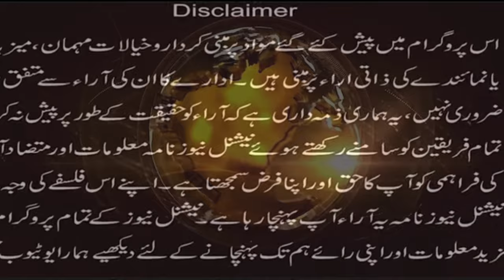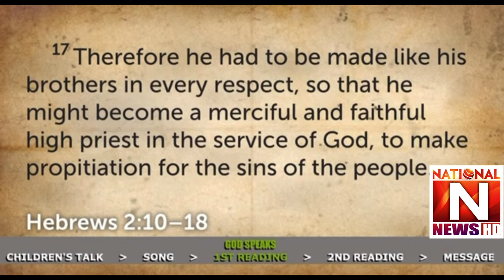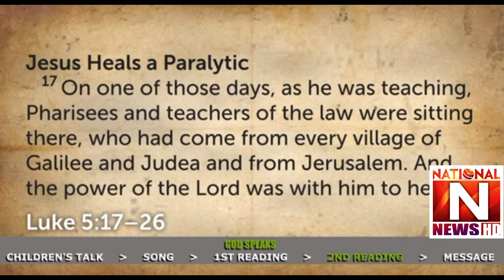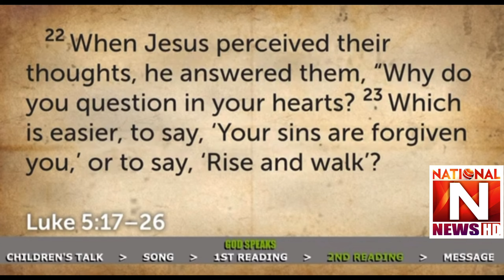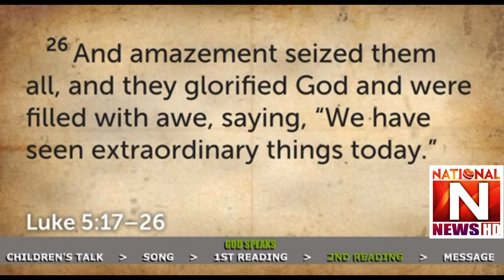English sermon, Friends Jesus and Forgiveness 13 Nov 2022 (National News Nama)